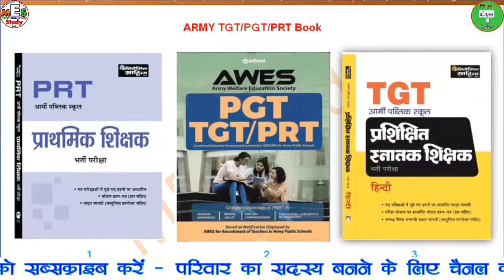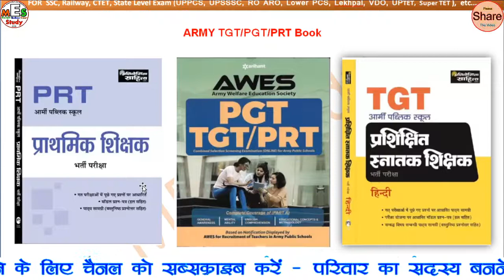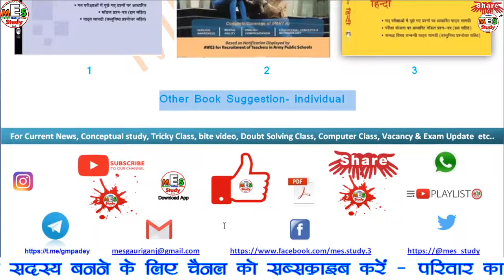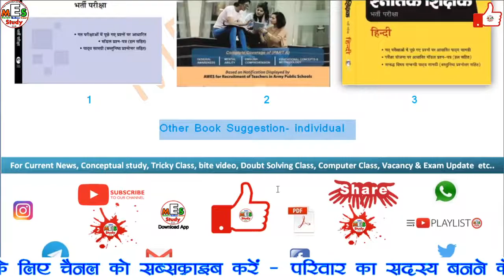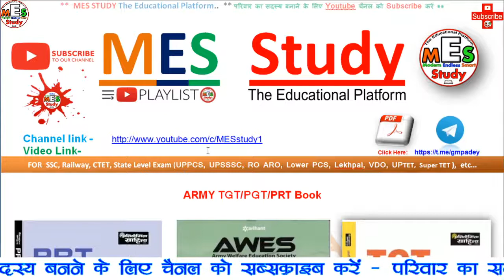Books For AWES Army public school PGT / TGT /PRT exam 2020 | Suggestions| MES Study